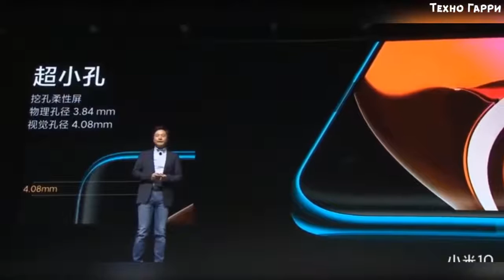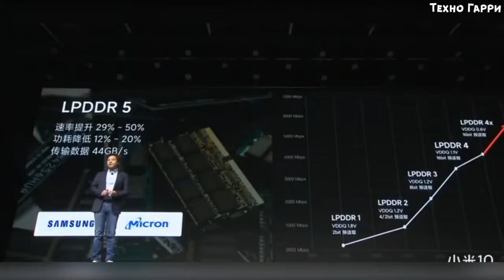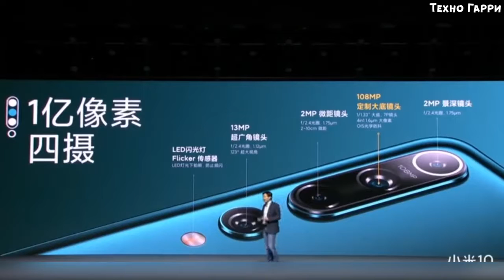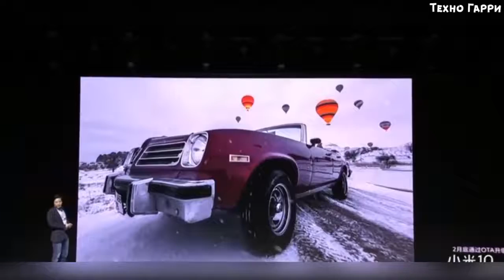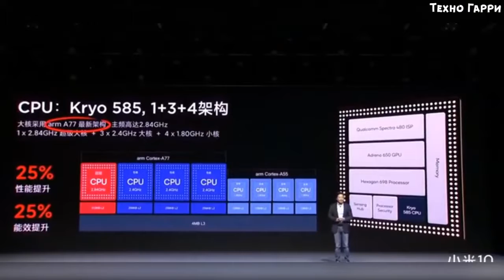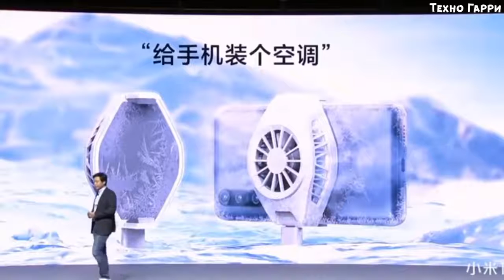Galaxy s20 Ultra Plus Xiaomi Mi 10 про